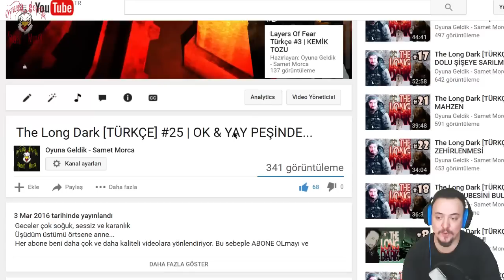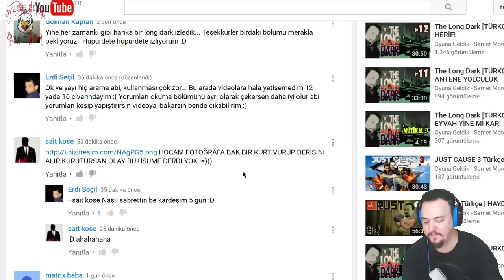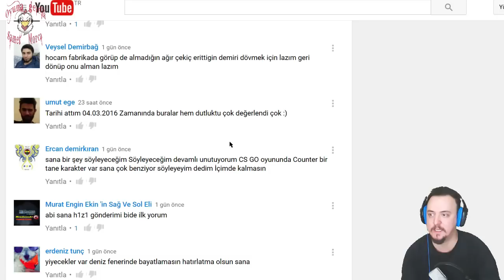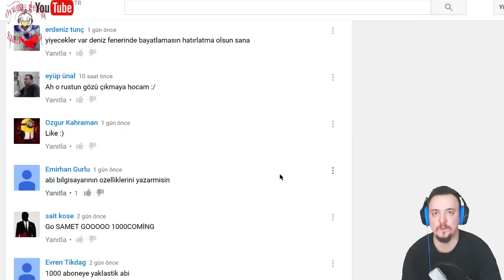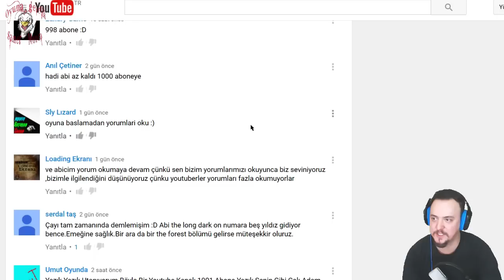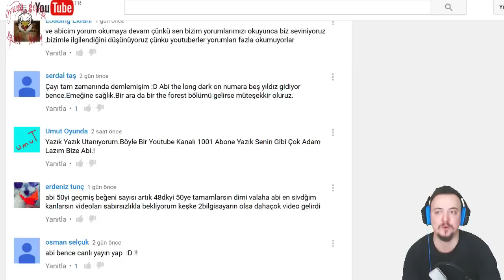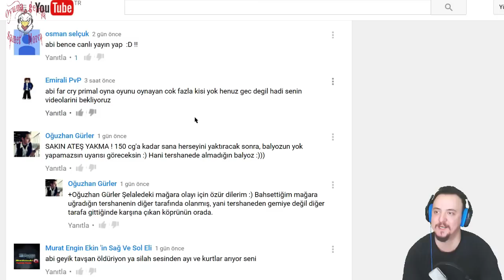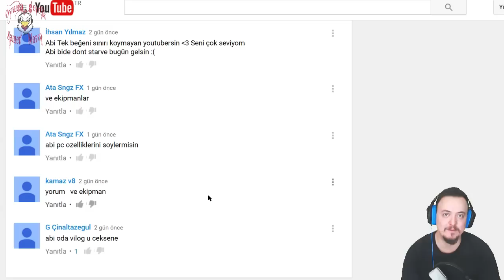The Long Dark [TÜRKÇE] #26 | DEMİR DÖVÜYORUZ + SÜRPRİZ VAR!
Geceler çok soğuk, sessiz ve karanlık
Üşüdüm üstümü örtsene anne...
Her abone beni daha çok ve daha kaliteli videolara yönlendiriyor.
Aşağıdaki linklerden takip edin ki videolar geldiğinde haberiniz olsun.